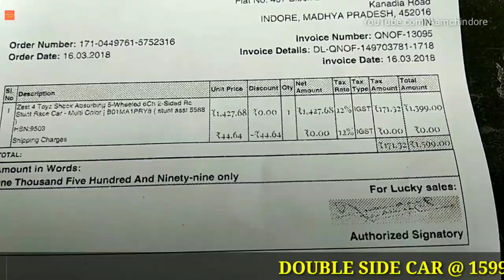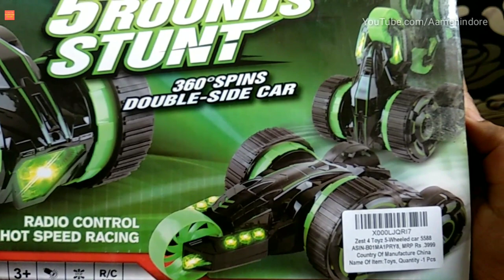5 ROUND STUNT 360° REMOTE CONTROL DOUBLE SIDE LED CAR UNBOXING REVIEW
5 ROUND STUNT 360° REMOTE CONTROL DOUBLE SIDE LED CAR UNBOXING REVIEW